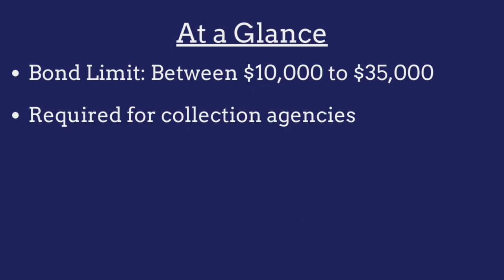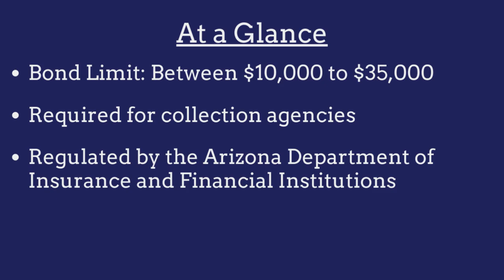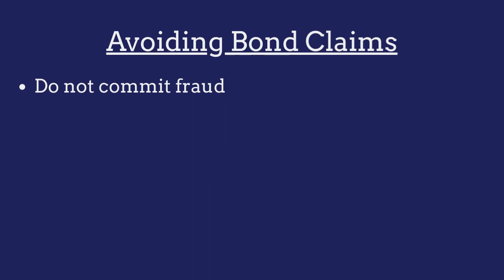What is an Arizona Collection Agency Bond?